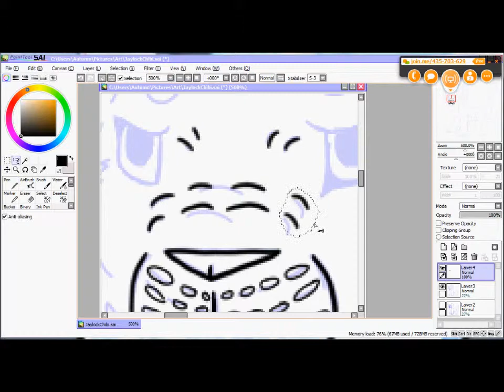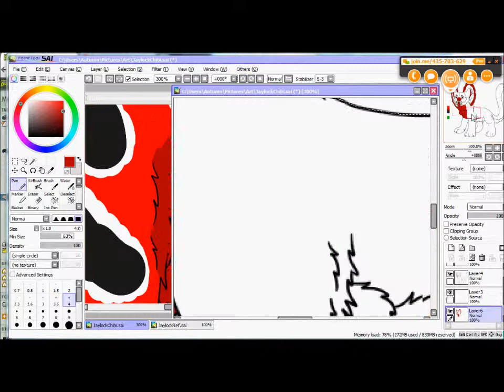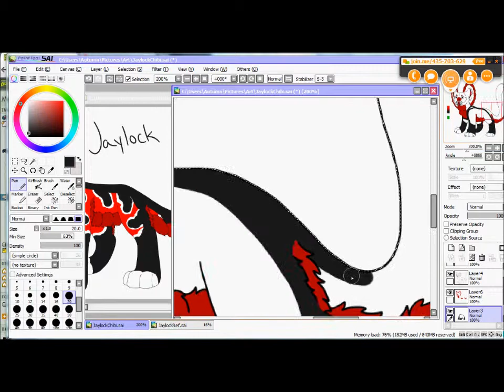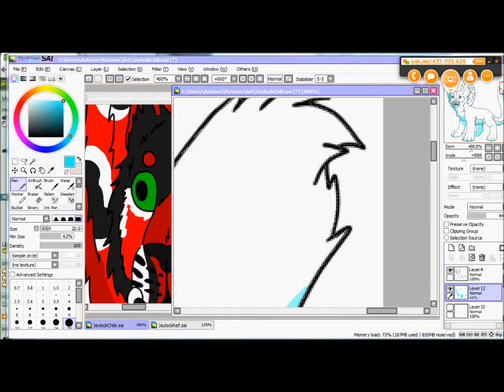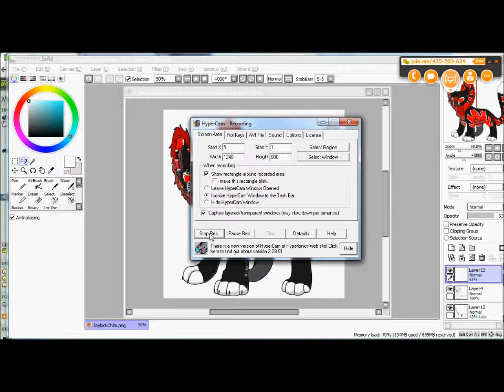Jaylock Chibi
This is a chibi of one of my species and characters, Jaylock. He is such a cutie.